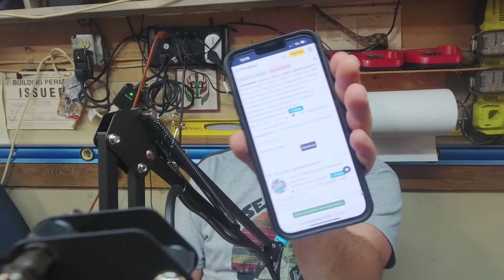#60 What will an intern do for a Kristoff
Cory and Sam smoke the Kristoff Maduro Robusto and haze the intern!

But wait there's more...as always check out The Cigar of the Week, Cigar News and events in the cigar world. If you love cigars, we've got your fix! Get ready to get your fix because this is …⁠ The Cigar Junkies Podcast⁠!

use code junkies for shipping sitewide!